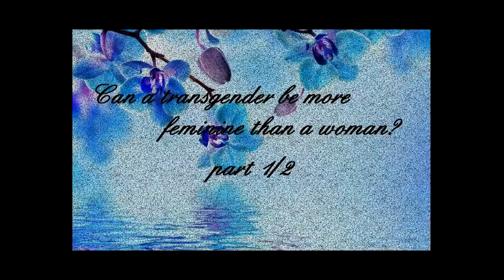Can a transgender be more feminine than a woman? part 1/2